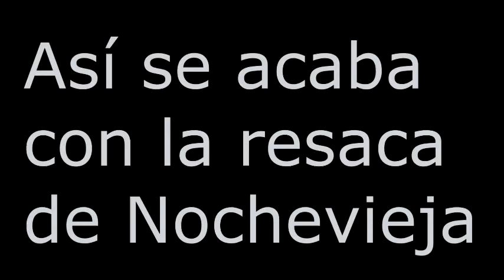ASI SE QUITA LA RESACA DE NOCHEVIEJA / Happy New Year 2012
Despues de una larga noche de fiesta .